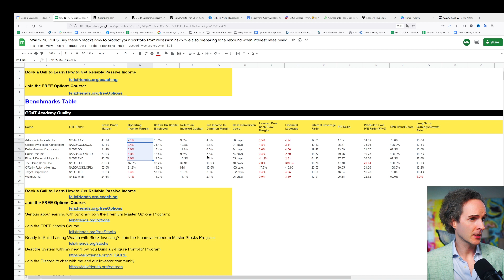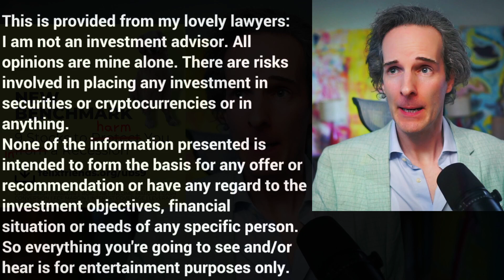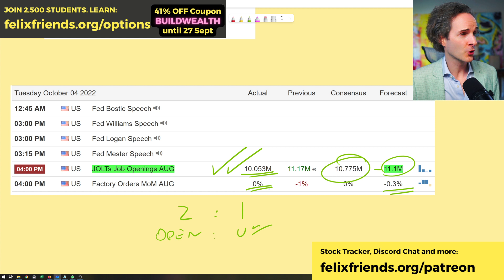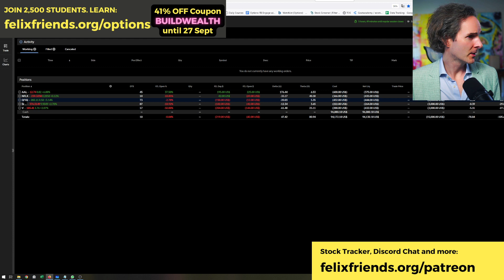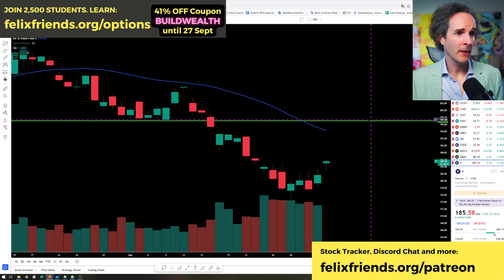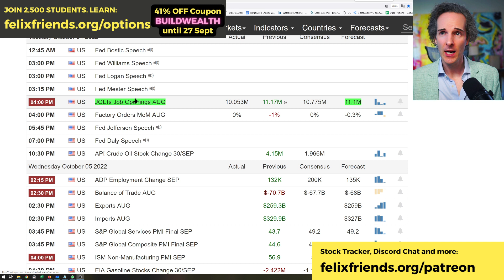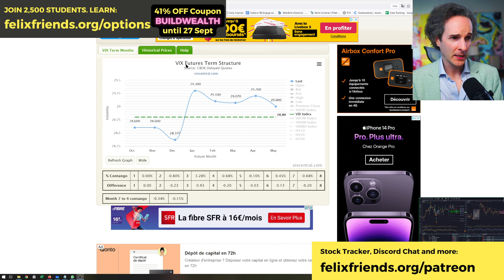*this* is why the market is up 🥳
Why is the stock market up today?  A massive rally on Nasdaq, S&P500 and Dow is underway based on worse than expected job opening data.  Make sense of why the stock market is up!